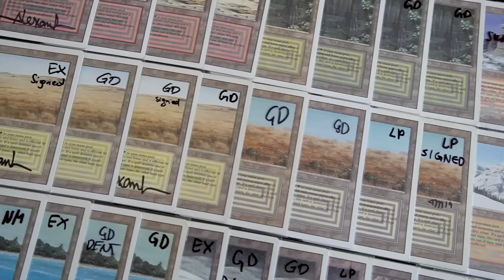7-1 WITH GOLGARI OBLITERATOR | Standard | MTG Arena Gameplay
Deck
5 Swamp (KTK) 254
3 Forest (KTK) 258
4 Go for the Throat (BRO) 102
4 Llanowar Wastes (BRO) 264
2 Liliana of the Veil (DMU) 97
2 Duress (M19) 94
4 Blooming Marsh (KLR) 280
3 Cut Down (DMU) 89
1 Sheoldred, the Apocalypse (DMU) 107
2 Deadly Cover-Up (MKM) 83
2 Glissa Sunslayer (ONE) 202
3 Underground Mortuary (MKM) 271
4 Mosswood Dreadknight (WOE) 231
4 Restless Cottage (WOE) 258
2 Fabled Passage (BLB) 252
4 Phyrexian Obliterator (ONE) 105
4 Tail Swipe (DMU) 182
3 Unstoppable Slasher (DSK) 119
2 Overlord of the Balemurk (DSK) 113
2 Virtue of Persistence (WOE) 115

0:00 - Deck Tech
03:22 - Sponsor
03:50 - Games